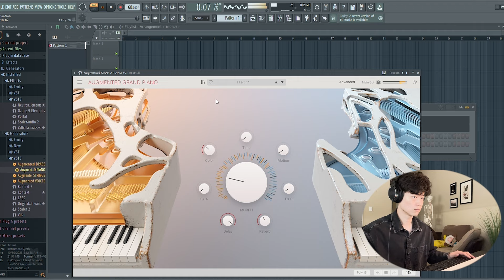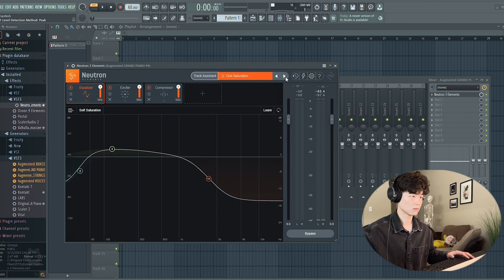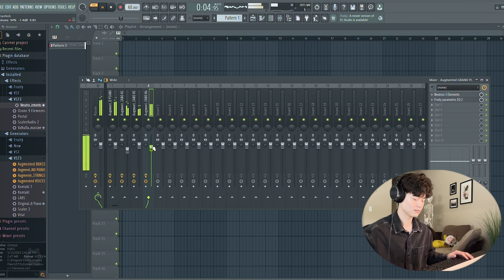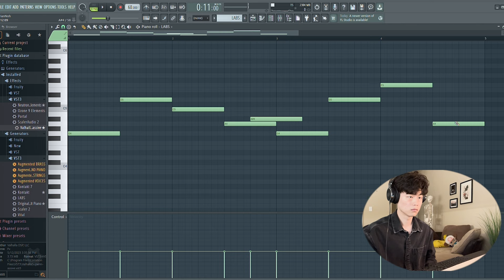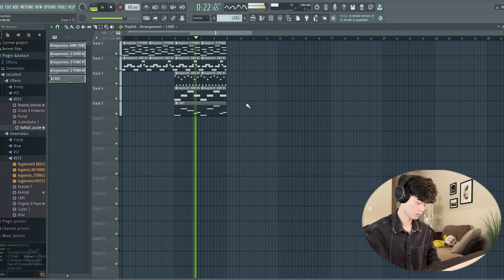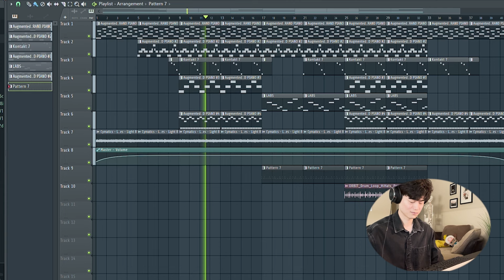Will U Cry Listening To This? [Lofi Girl Series - Ep. 2]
The title of this album will be called "Lacuna", meaning gap or blank space.
Getting really close to being able to reach out...
Let me know what you guys think about the album so far :0

And again, thx as always for watching :)))

Sc: Kainbeats - Crisp Breaths